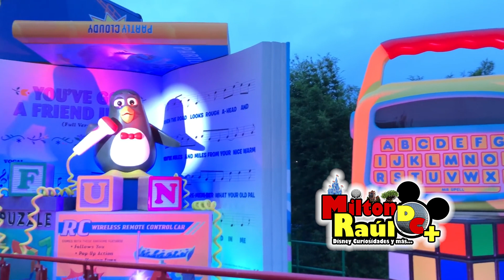Toy Story Land - Slinky Dog Dash POV - Milton Raul DC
SoyDisneyManiaco, UnidosXDisney, WaltDisneyWorld, MiltonRaulDC Disfruta de la experiencia de subirte a Slinky Dog Dash desde la comodidad de tu casa.

Sígueme también en:
Twitter - Google + - Instagram - SnapChat
Como Milton Raul DC ó @miltonrauldc

Para información de las camisetas escribe al coreo electrónico